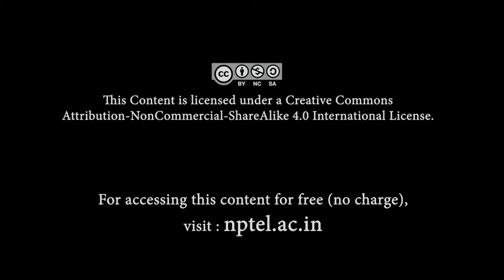Sadra - A Compositional Form